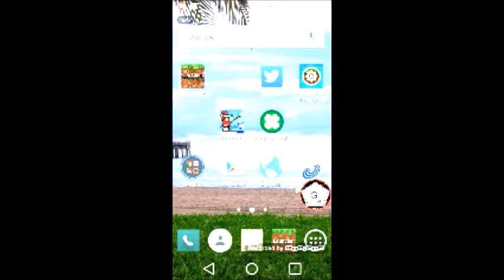planet minecraft ep 3